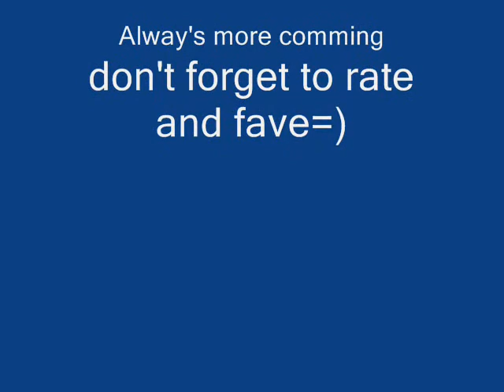Big MC Thunder verderop